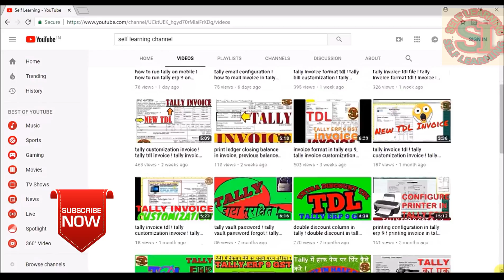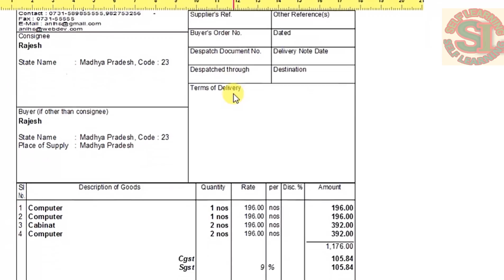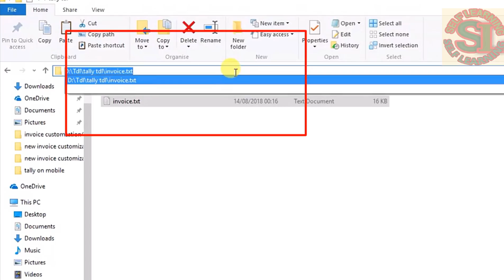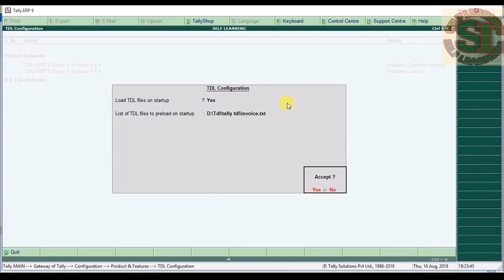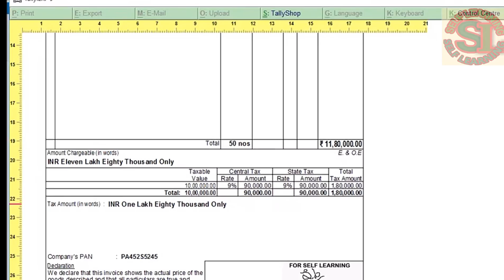Tally invoice tdl file ! tally customization invoice ! tally invoice tdl ! Self Learning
Send your customization requirements on ;

In this video tally invoice tdl file  !  tally customization invoice  !  tally invoice tdl  !  Self Learning

This is very useful option in tally erp 9 we are doing customization tdl work in tally erp 9. Kindly send us your feed back.